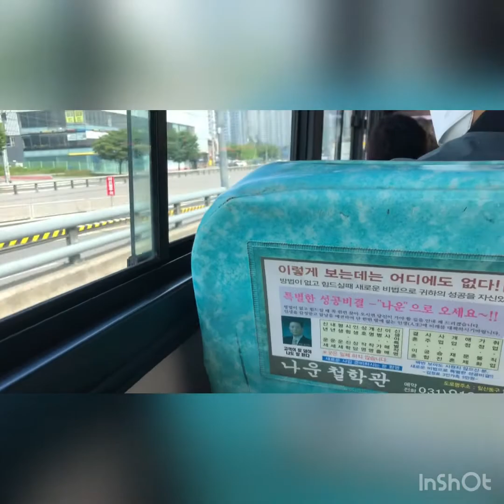On the way to work / long trip / stay safe # WC Vlog Official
@mahaba byahe dalawang oras